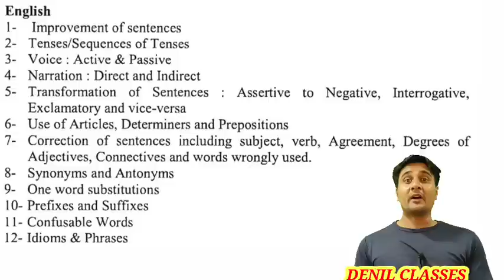RAJASTHAN HIGH COURT LDC| HOW TO CRACK ENGLISH| ENGLISH में कैसे TOP करें|ENGLISH STRATEGY FOR LDC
राजस्थान की कला व संस्कृति राजस्थान के मेले राजस्थान के त्यौहार राजस्थान के लोक देवी राजस्थान के से लोक देवता शानदार ट्रिक्स के साथ ही यहां से देखें।

👉राजस्थान के किसी भी प्रतियोगी परीक्षा की तैयारी कर रहे हो और आपको राजस्थान जीके कि  सभी क्लासेज वीडियोस के साथ में,और नोट्स के साथ देखनी है और साथ ही टेस्ट सीरीज भी लगानी है तो आप हमारी App Denil Classes पर देख सकते हैं
और काफी कम समय में राजस्थान जीके मजबूत कर सकते हैं।

 करें।